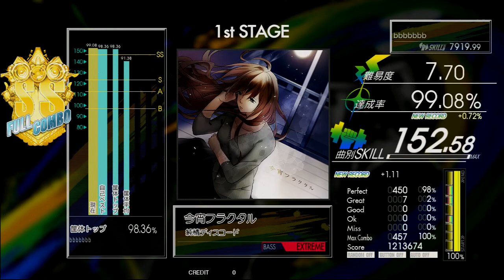Gitadora 今宵フラクタル Bass Extreme Full Combo